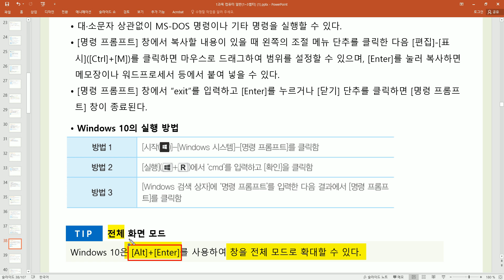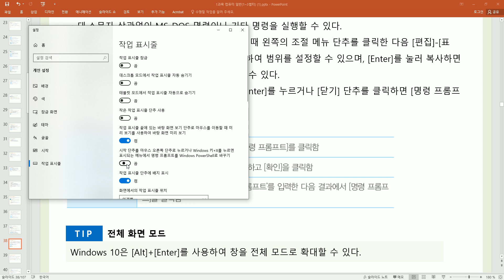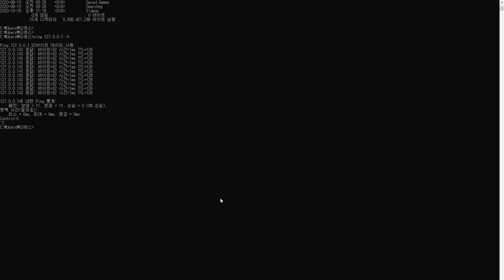[컴활1ㆍ2급필기] Point 15 명령 프롬프트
이 동영상은 [이기적 컴퓨터활용능력 1급 최신문제집/2급 최신문제집] 도서 내용을 바탕으로 제작되었습니다.